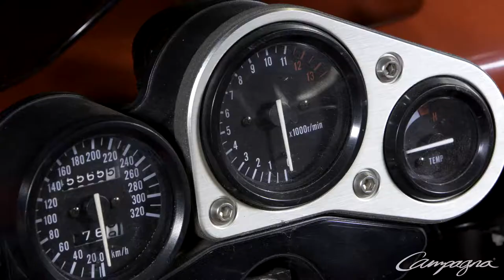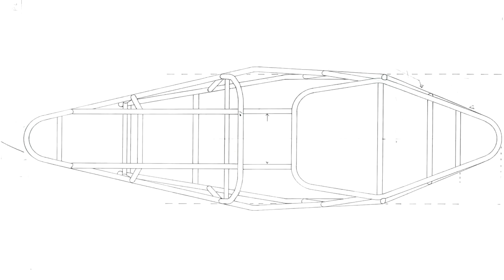(EN) Campagna - Archives (full version)